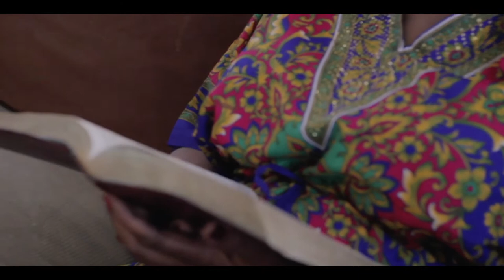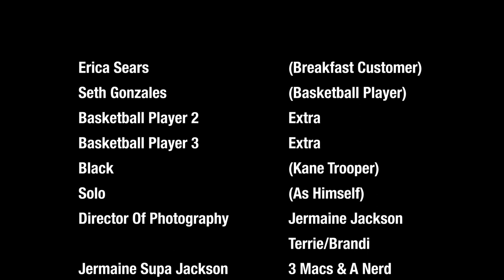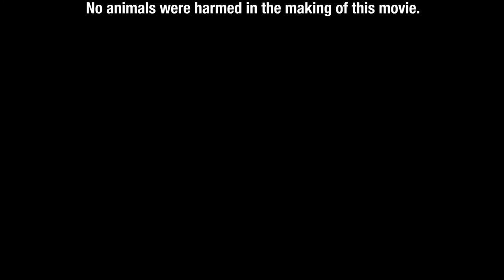In Love With The Other Man - (Official Movie) By Caramel Lucas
In Love With The Other Man movie is from the novel "In Love With The Other Man". This movie is similar to a Lifetime movie. This movie will have you on the edge of your sit. In Love With The Other Man has romance, drama, cheating and all real life situations.  This movie is about four ladies who are close friends Liz, Keisha, Denise and Tonya. They supports their close friend Liz through her tough and happy situation.  Liz is a married woman with children but is having marital problems with her husband Frank. You will also see the other characters that will be going through love/hate drama relationship situations. This movie will have your emotions going crazy. Enjoy!!
Written and Directed by Caramel Lucas